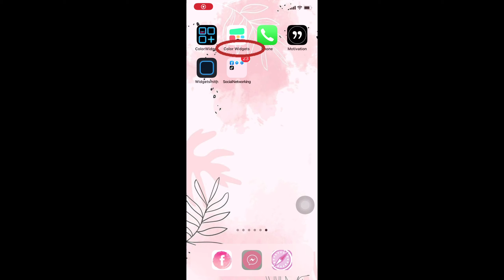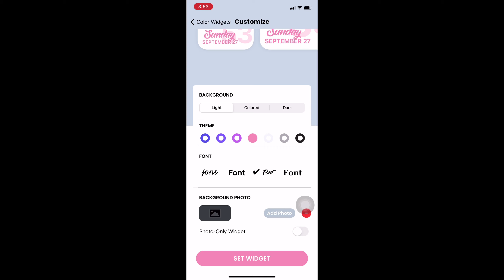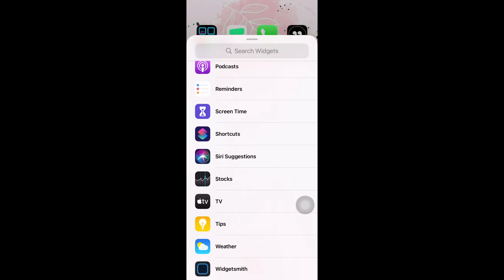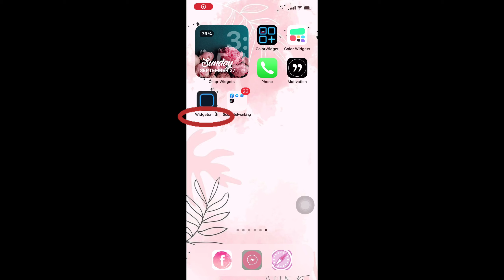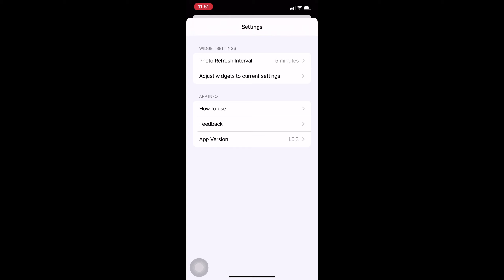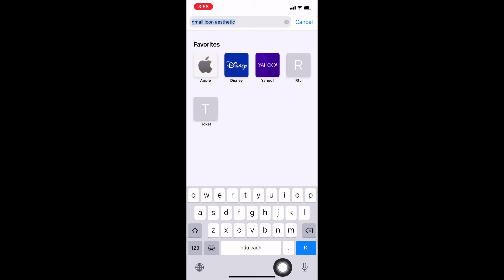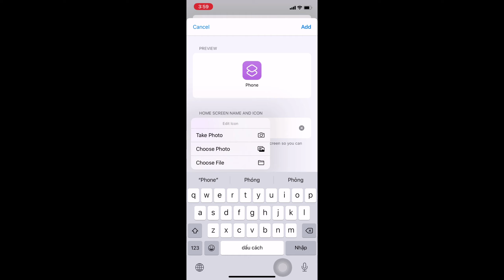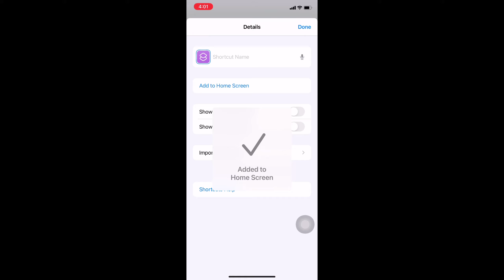Muốn có được giao diện IPhone mới xinh xắn,xịn sò thì phải làm sao? | Anilee | Chuyện của Quỳnh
Hướng dẫn thay đổi giao diện cho Iphone cực xinh xắn với hệ điều hành IOS 14 .

Mình là Quỳnh và đây là kênh YouTube của mình .